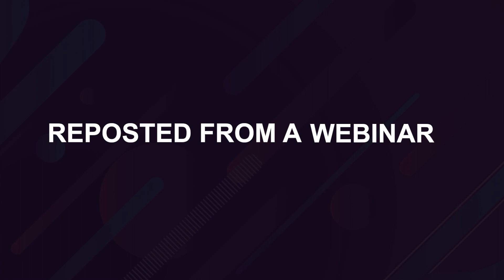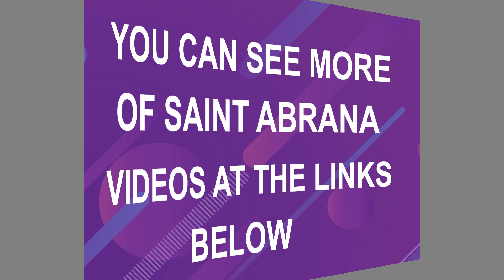SAINT ABRANA - UNDERSTANDING SAINT HOOD